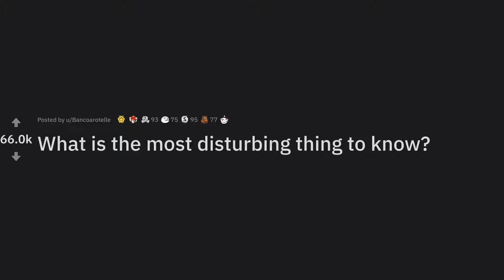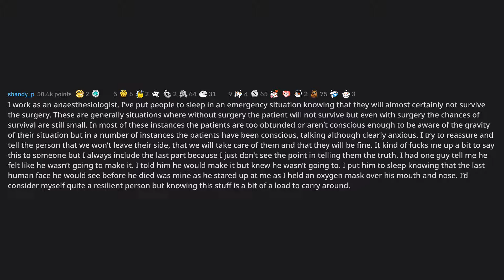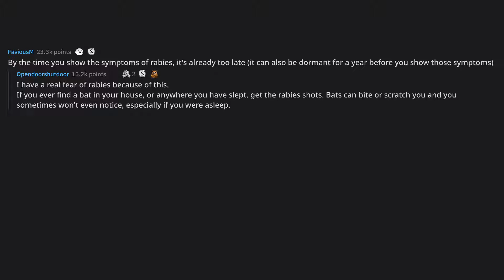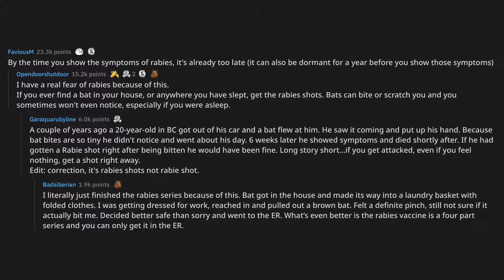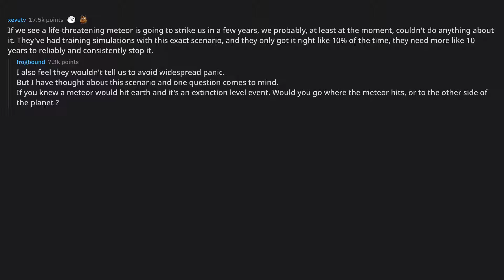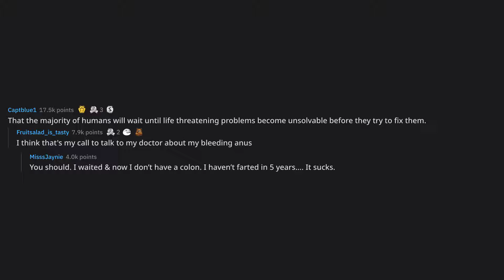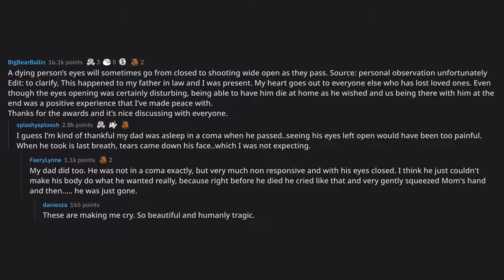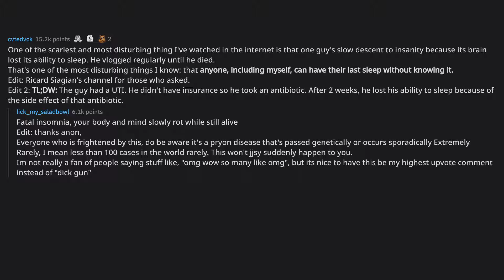What is the most disturbing thing to know?... (r/AskReddit Top Posts)